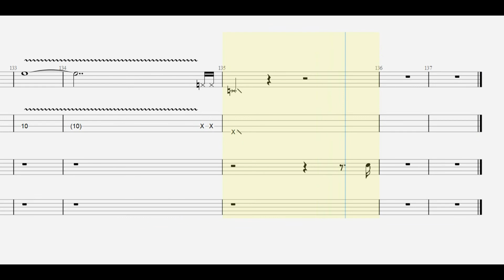ずっと真夜中でいいのに. はゔぁ bass / drum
【 ずっと真夜中でいいのに. 再生リスト 】

ankun0126 : instagram.